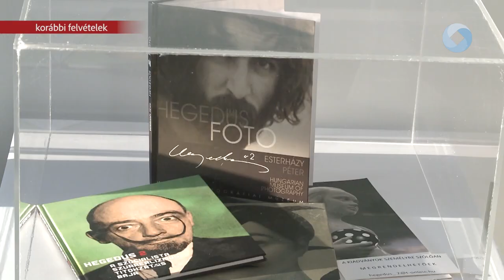Minősített közművelődési intézmény lett az SZKKK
A Székesfehérvári Közösségi és Kulturális Központ kiemelkedő teljesítményt nyújtó közművelődési szervezetként, pályázat útján 2023-ban elnyerte a Minősített Közművelődési Intézmény Címet. Az elismerést a magyar kultúra napja alkalmából 2024 januárjában Budapesten rendezett ünnepségen veheti át Juhász Zsófia igazgató a Kulturális és Innovációs Minisztérium kultúráért felelős államtitkárától.